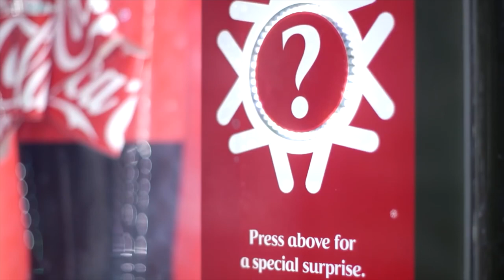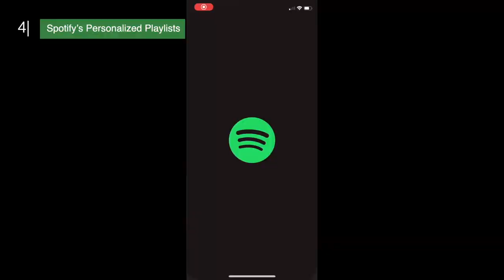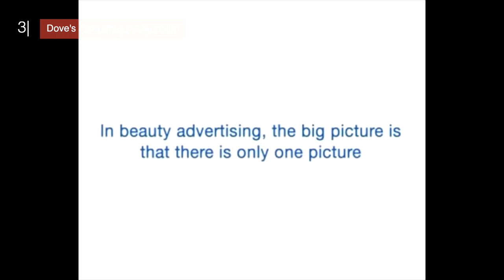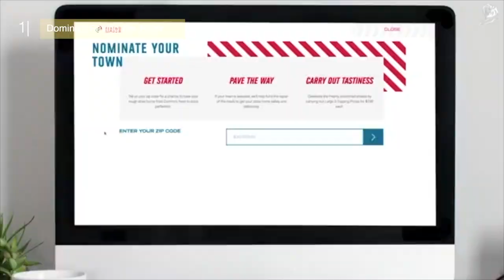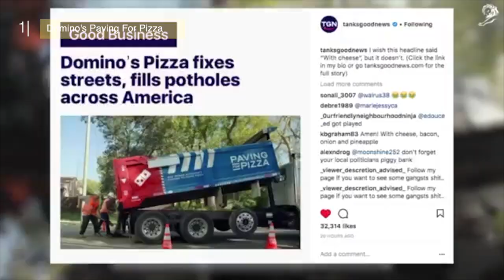Guerrilla Marketing: Shockingly Great Marketing On A Small Budget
What is guerilla marketing and what are the best examples of guerrilla marketing? We're looking at 5 successful guerrilla marketing campaigns that got great results on a small budget - perfect for marketers and marketing teams looking to come up with that next successful guerrilla marketing campaign. Get ready for some guerrilla marketing ideas and inspiration!

I hope this gives you a good introduction to guerrilla marketing / guerilla marketing, and that you find these guerrilla marketing examples useful!